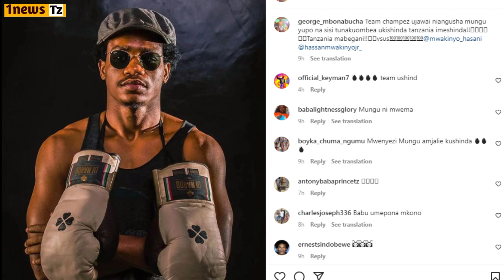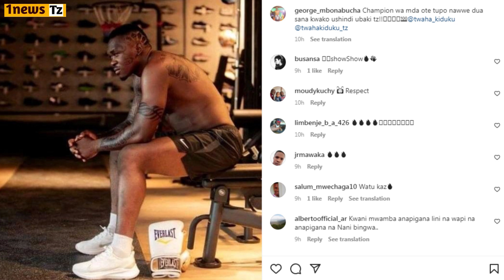Bondia George Mbonabucha AMUANDIKIA ujumbe huu Hassan Mwakinyo pambano na Liam Smith/Twaha Kiduku